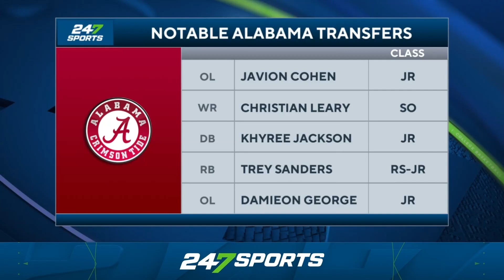How Alabama was impacted by the Transfer Portal 🏈 | Nick Saban, Crimson Tide, Trey Sanders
The Alabama Crimson Tide saw five notable players enter the Transfer Portal on day one of availability. Should Nick Saban and the rest of the Alabama football team be concerned? Grace Remington is joined by senior analyst Travis Reier to discuss how the transfer portal is impacting the Crimson Tide football team. Some of the notable transfers include: Javion Cohen, Christian Leary, Kyhree Jackson, Trey Sanders, and Damieon George